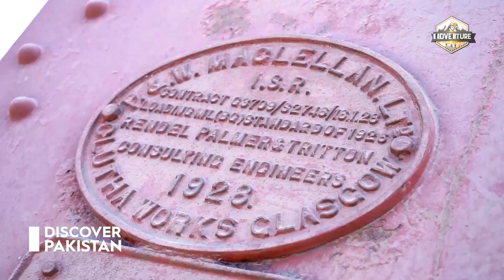Mind Blowing Facts About Kalabagh And Famous Kalabagh Dam | Madventure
Want to know about the famous Kalabagh, this is the video for you. Anchor Ammad Mir explains the hidden and amazing facts about the city.
Be sure to watch till the end of the video